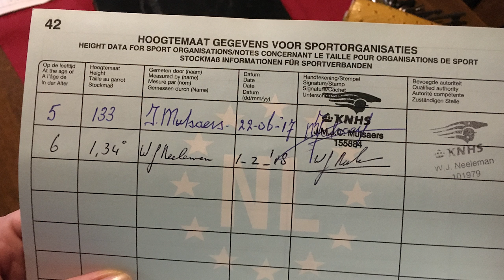Tessa gaat springen met Melbourne en Bell * Hart voor Paarden *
Bell springt nog niet heel makkelijk, dus Kim heeft met haar een parcourtje gesprongen, nou ja, dat heeft ze geprobeerd.
Tessa heeft toen op Melbourne gesprongen en dat ging heel leuk.
Deze week heeft Tessa ook een paar keer met Bell gesprongen, wat ook heel leuk was.
Bella is gemeten en we hebben een microfoon!

Ook post sturen? Dat kan naar:
Postbus 2024
3140BA MAASSLUIS

Kijk de nieuwe weekvlog!: "Weekvlog 7 december 2019"